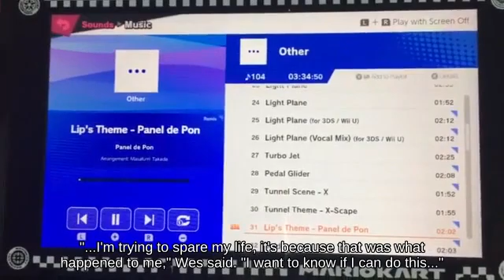💅Super Smash Brothers Brawl _ Edgetrumping Ness near Mushroom Kingdom attacks with Ore Club!!?